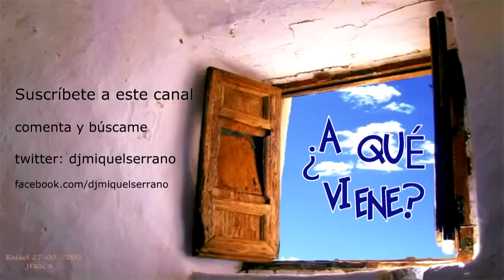Le llaman deejay y no lo es....¿A qué viene?